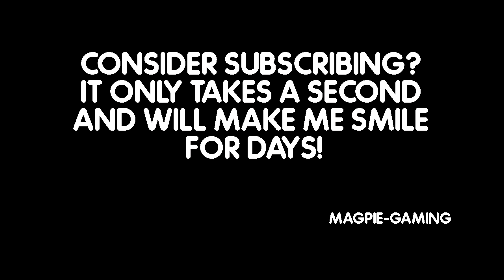PUBG - Latest News #28 PUBG going to war on cheats re-shade first casualty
Latest round up of Player unknowns Battlegrounds news.

Intro: RavenProDesign (edited by myself)